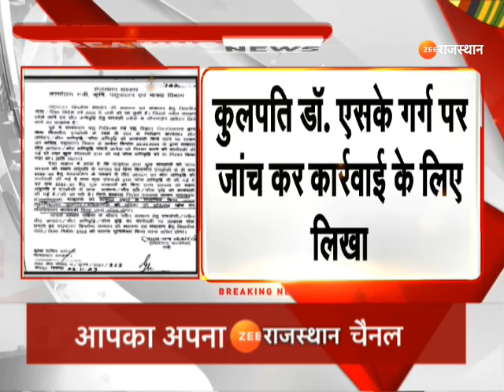Breaking News: एक मंत्री का अंतिम सख्त लैटर! | Jaipur News | Lalchand Kataria | Rajasthan News